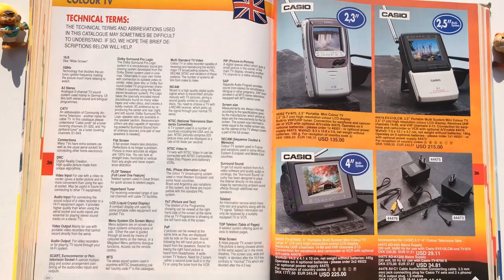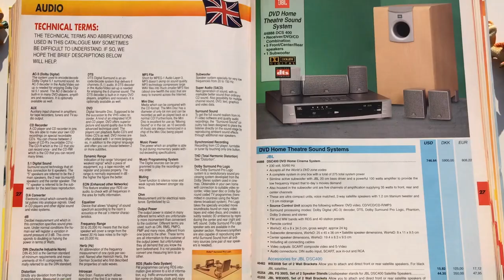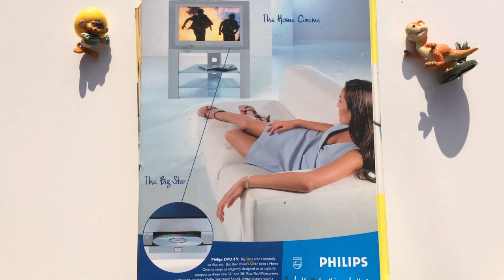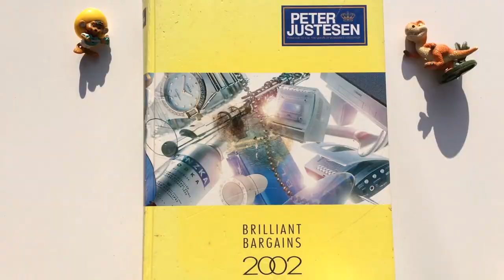Catalog 2002 TVs Plasma DVD Combo VCR Video Projectors-Short Promo | Sony Wega JVC Panasonic Philips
Short Video Promo - Catalog Peter Justesen 2002 contains: TVs Wega, Plasma, Combo TVs + VCR - DVD Home Theatre Sound System, Video Projectors, Tables & Cabinets and more accessories...Brands Sony JVC Aiwa Casio Sharp Panasonic Technics Toshiba Philips... They have the price list in Danish kroner, Euro and US dollars USD. Peter Justesen Company A/S’s assortment contains more than 10,000 items from well known international brands and offers the most comprehensive choice of short and long-term durable goods at highly competitive prices.